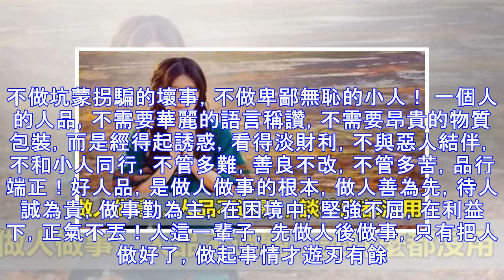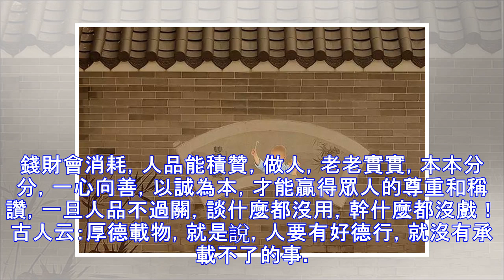人品不過關，談什麼都沒用